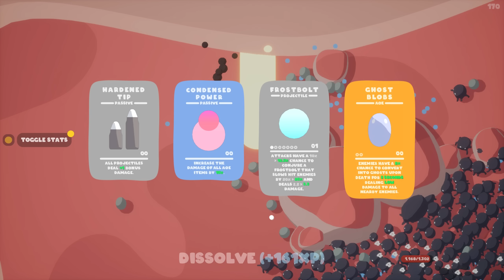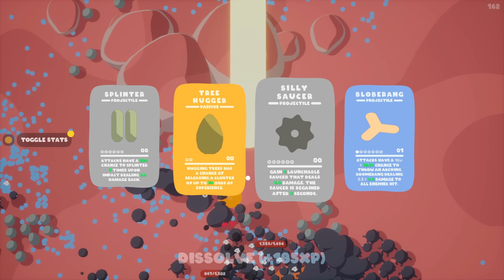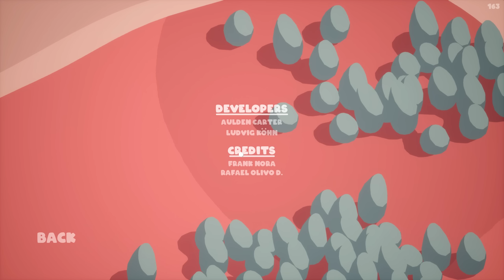ПРОКАЧАЛИ СЛАЙМА и УНИЧТОЖИЛИ 1000 ЗЛЫХ СЛАЙМОВ ♦ Goobies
Goobies обзор, прохождение [лучшие инди игры 2023] - эволюция слайма.